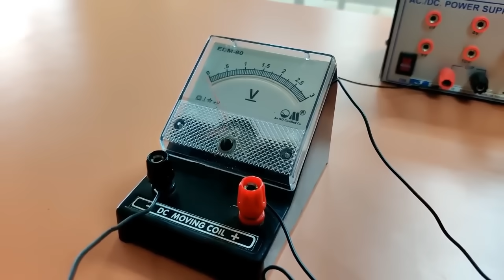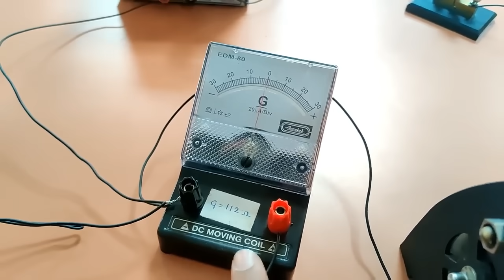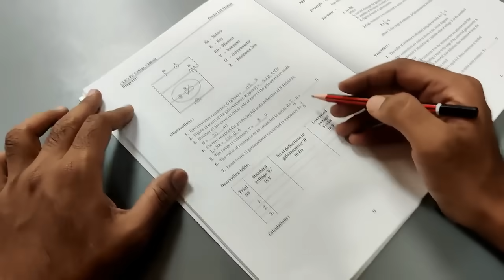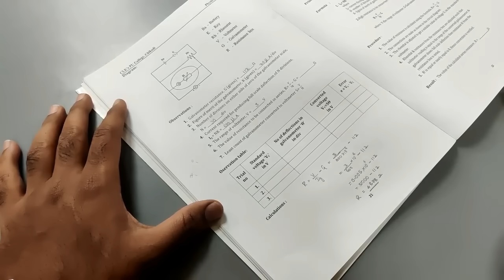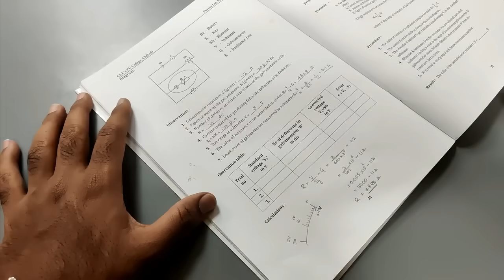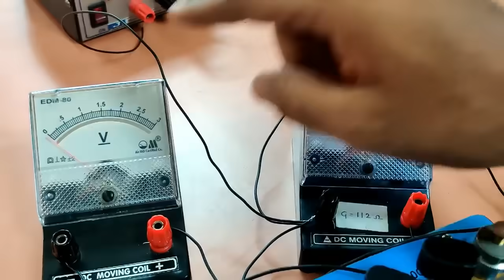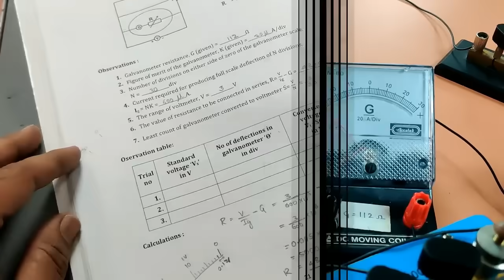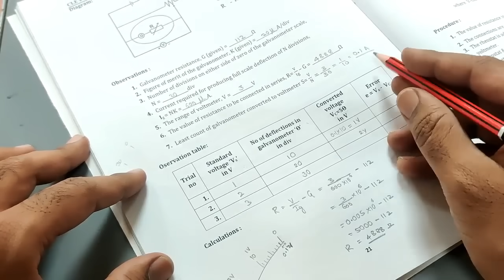Conversion of Galvanometer to Voltmeter | 2nd PUC Physics lab Experiments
how to perform the experiment Conversion of a galvanometer to voltmeter.

2nd PUC Lab Experiments | Physics Practicals | Physics Lab